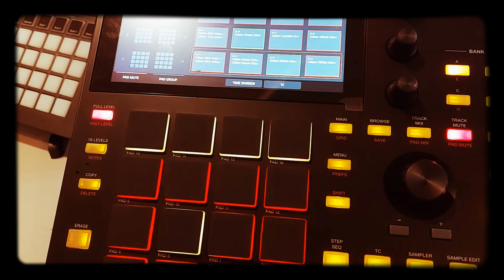Unquantized downtempo/lofi beat on the MPC One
Trying out an unquantized beat for some downtempo lofi easy listening beats with some sidechain and MPC 60 vintage effect for the bass drums.